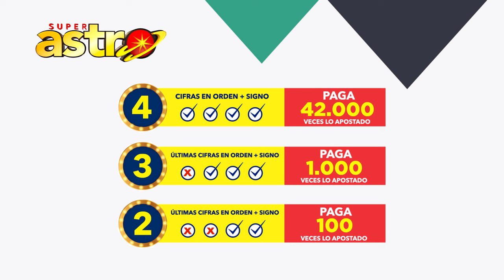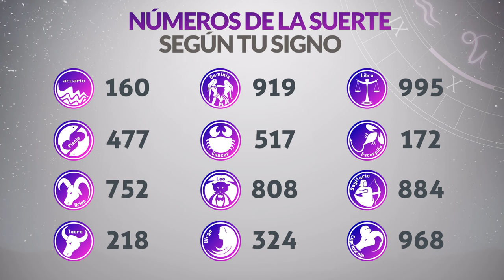Resultado ASTRO SOL y ASTRO LUNA del Jueves 11 de Abril de 2024 SUPER ASTRO 😱💰🚨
Resultado de Astro Sol Jueves 11 de Abril de 2024
Resultado de Astro Luna Jueves 11 de Abril de 2024
Astro sol del once de abril
Astro luna del once de abril
Super Astro del once de abril
Resultado de Super Astro 11 de Abril
Resultado de Astro Sol once de abril
Resultado de Astro Luna once de abril
astro luna
loteria astro
invierte
resultados gana
loterias gana